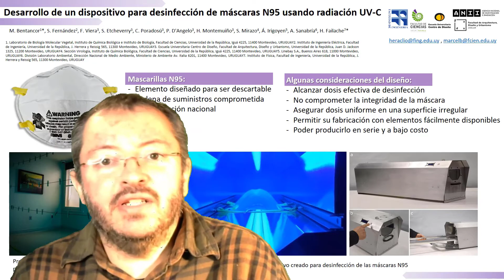Un minuto en ciencias: Radiación UV-C para desinfectar mascarillas N95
En este video, Marcel Bentancor del Laboratorio de Biología Molecular vegetal de Fcien, cuenta cómo fue posible desarrollar un  dispositivo para desinfección de mascarillas N95 usando radiación UV-C a partir de la investigación que ya venían realizando para resolver un problema de desinfección y limpieza en cuartos de cultivo de plantas.